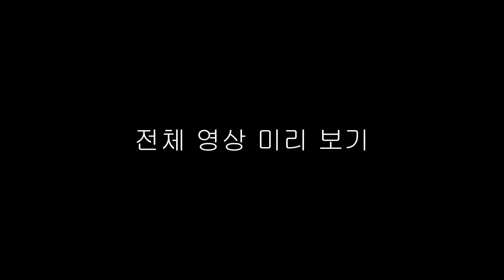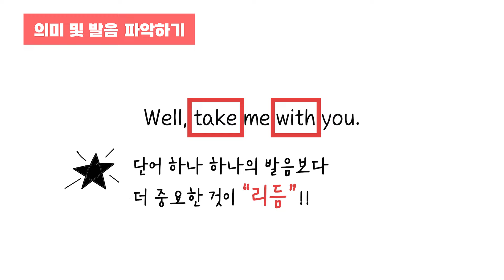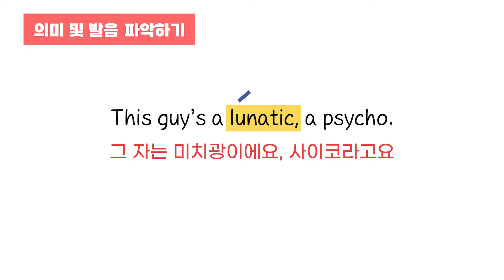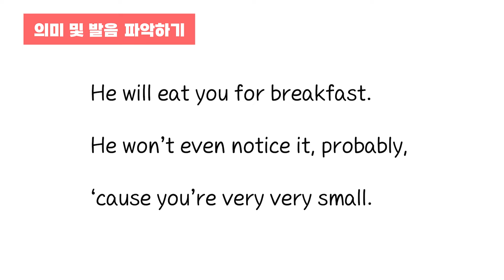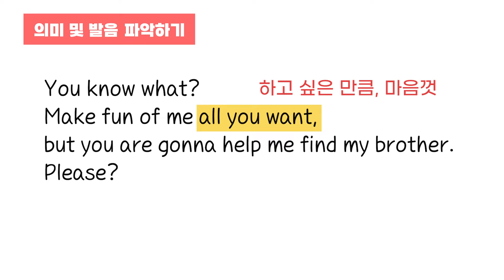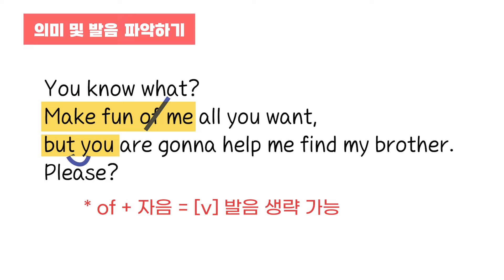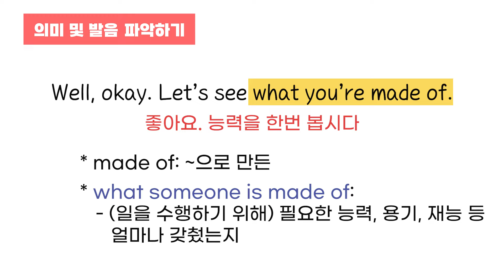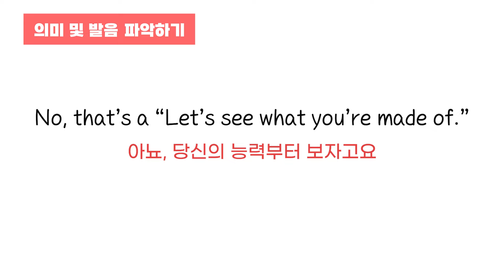발음 교정_정통 영어 쉐도잉_The Super Mario Bros. Movie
오랜만에 정통 shadowing 영상을 들고 왔습니다. 쉐도잉 계속 해주지 않으면 억양이 굳습니다! 다시 영어 리듬을 회복하는 시간 되세요!

Timestamps
00:00 intro
00:23 전체 영상 미리 보기
00:55 문장 1
02:49 문장 2
03:48 문장 3
06:21 문장 4
08:50 문장 5
10:18 문장 6
10:51 문장 7
11:47 전체 다시 듣기